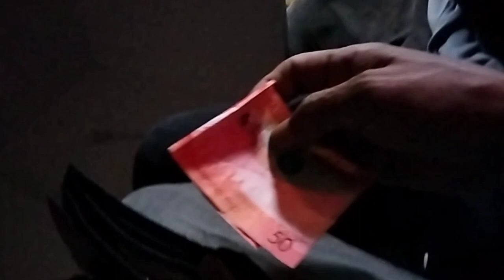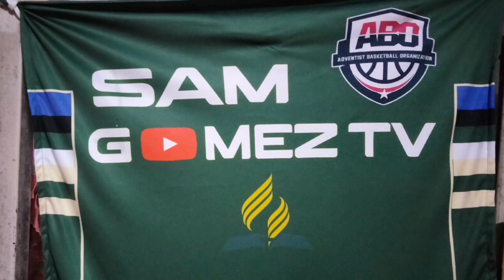BIRTHDAY DAW NIYA BUKAS//LAWLAW NA TUYO ANG NILALAKO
BIRTHDAY PA NAMAN NIYA KINABUKASAN.
INALOK KAMI NG TINDA NIYA.
NGUNIT WALA PA KAMING SAHOD AT NAPAPARKING LANG KAMI DAHIL KULANG KAMI NG TOOLS PARA SA PAGKAKABIT NG AMING ISTALL NA COUNTER TABLE NA DALA NAMIN.